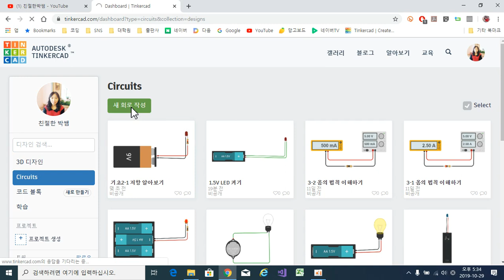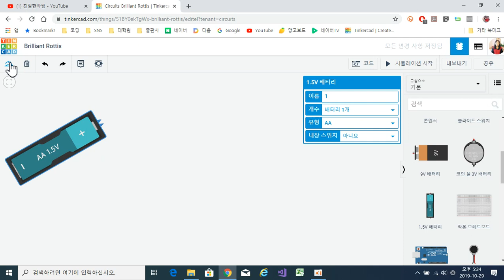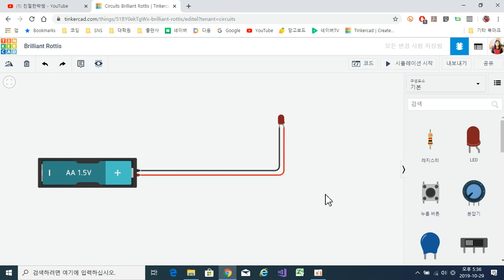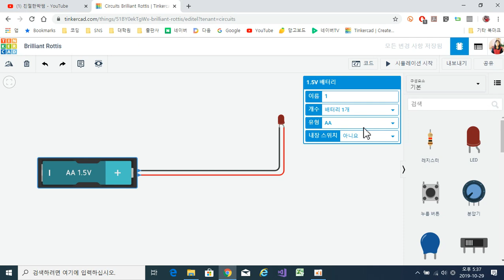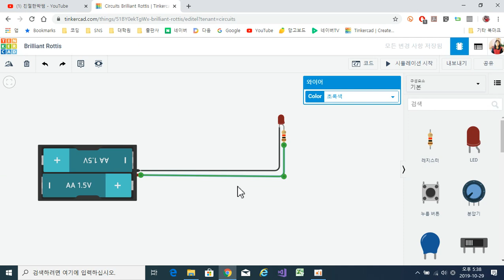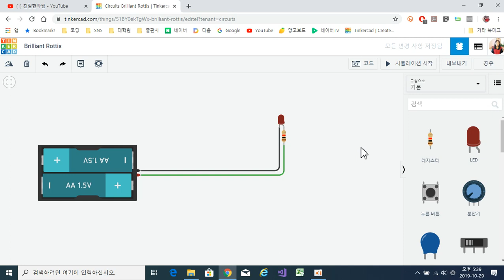[아두이노 시뮬레이터] 2강 저항(레지스터)알아보기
틴커캐드를 사용하여 아두이노 기초과정을 공부하는 강좌입니다.
저항(레즈스터) : 전기의 흐름을 제한하여 전류의 크기를 바꾸어 줍니다.